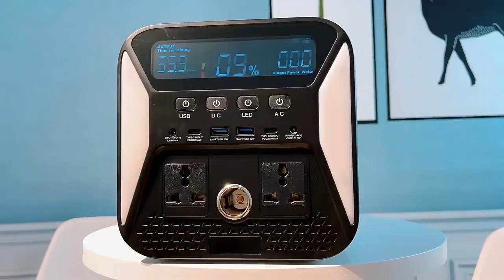Power Station bateria 1000W Portable Camping Bank 220V 320000mAh